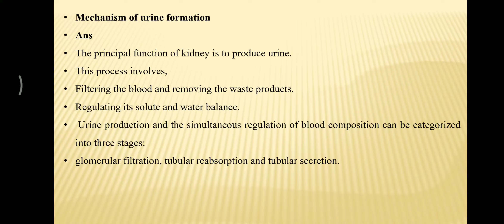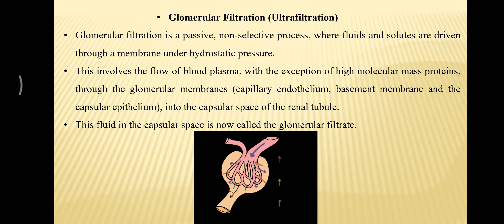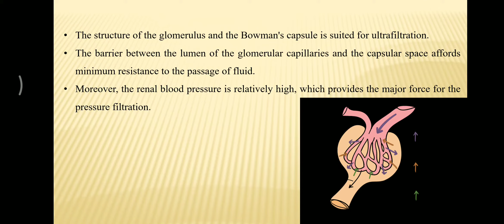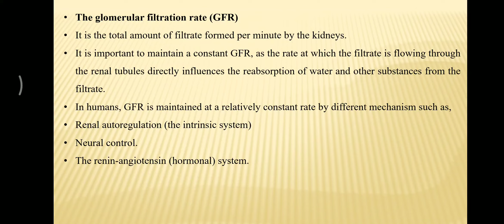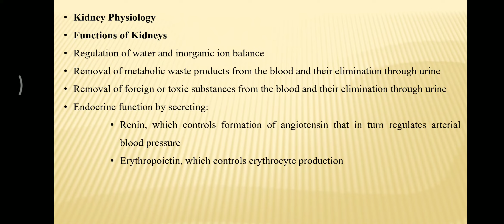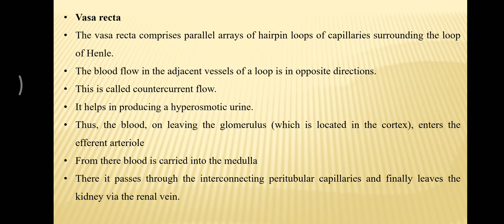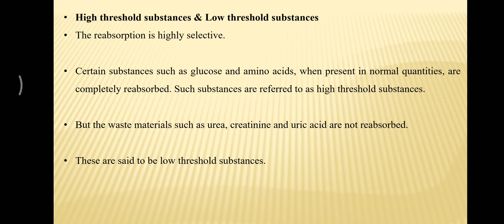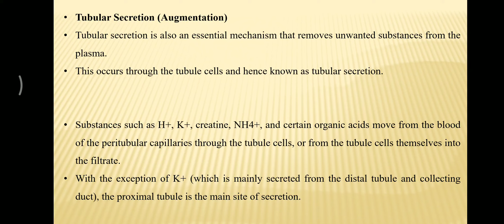Renal physiology 4- Mechanism of Urine formation 1